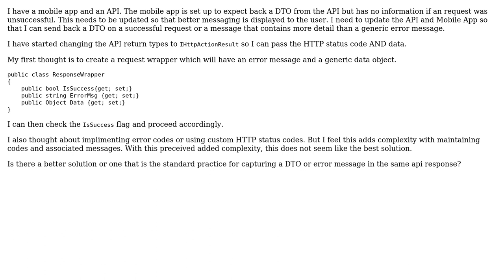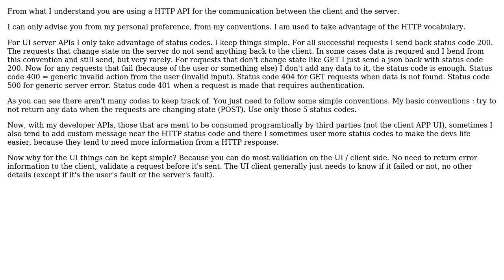Software Engineering: How to handle API responds with DTO or Error Message?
With thanks & praise to God, and with thanks to the many people who have made this project possible! | Content (except music & images) licensed under CC BY-SA | Music | Images & others | With thanks to user Geo C. user DFord and the Stack Exchange Network Trademarks are property of their respective owners. You are responsible for your own actions.